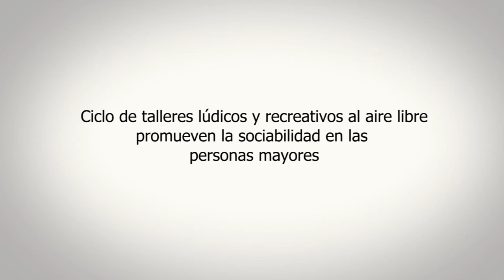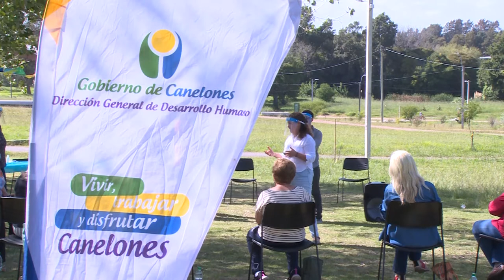Ciclo de talleres lúdicos y recreativos al aire libre promueven la sociabilidad en personas mayores